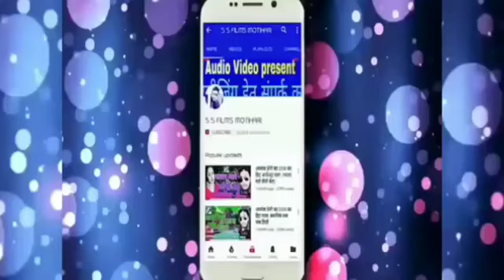भौजी आंख मारे 420,अवधेश premi सुपर hit song7319618067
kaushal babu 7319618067